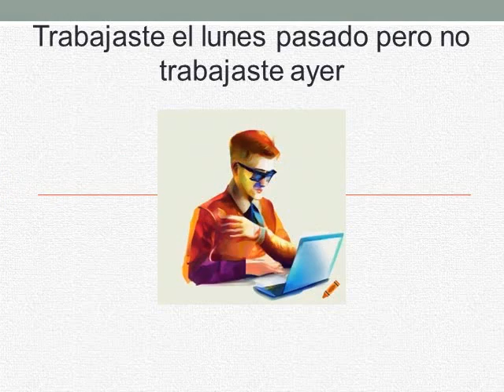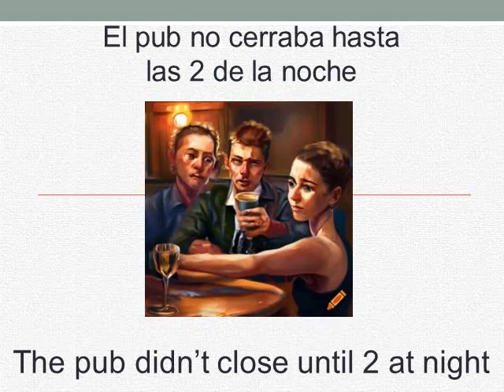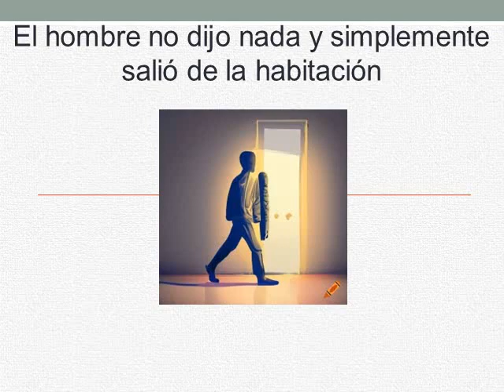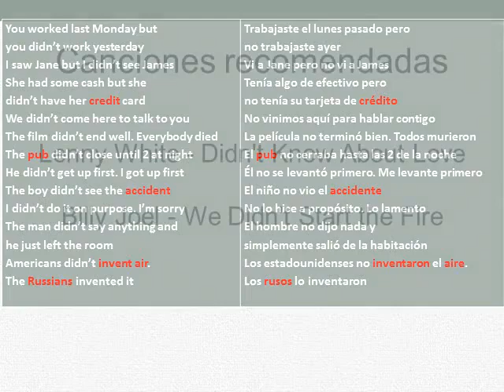Curso de inglés- Lección 57- Vi a Jane pero no vi a James (PAST SIMPLE)